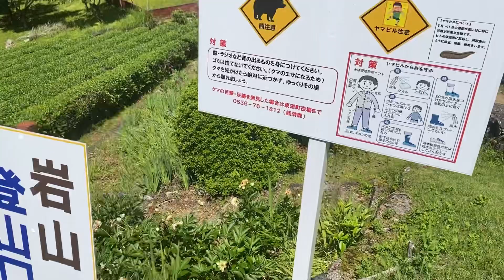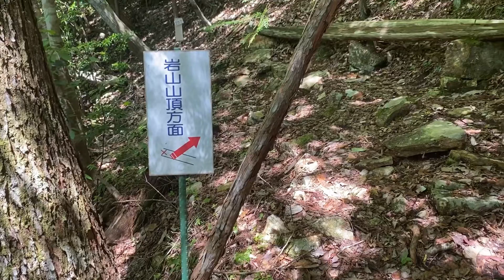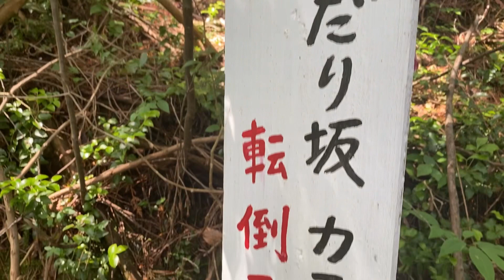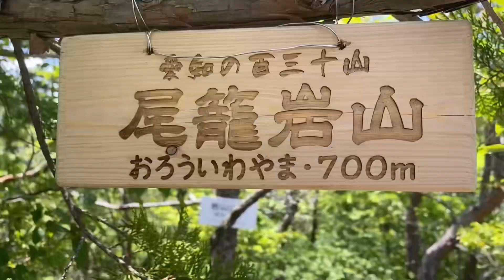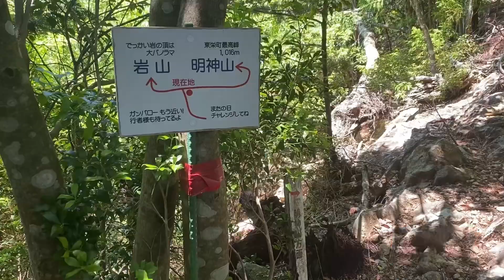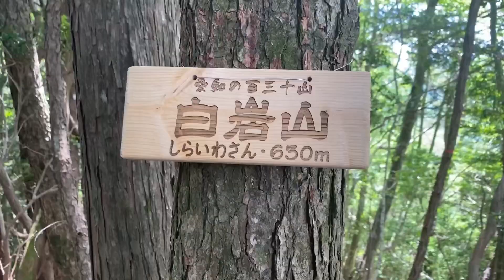【57】尾籠岩山・【56】白岩山(北設楽郡)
六社神社前駐車場→尾籠岩山登山口→のぞき岩→尾籠岩山(オロウイワヤマ・710m)→白岩山(シライワサン・630m)→白岩山登山口→河内川林道→国道473号線
台風の影響で通行止で迂回したりと、現地まで着くのが大変でした。山ビルが思ったよりも少なくて助かりました。白岩山の分岐は見落として進む方が。尾籠岩山から明神山に向かうルートの途中に白黄のテープが目印です。次に赤3本が目印です。岩場もアップダウンもありの、ロングコースでした。